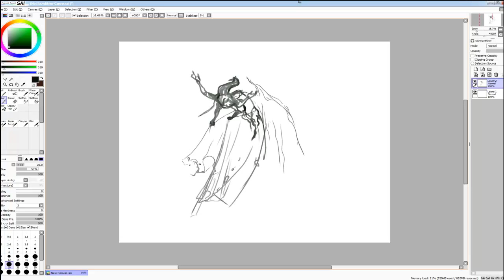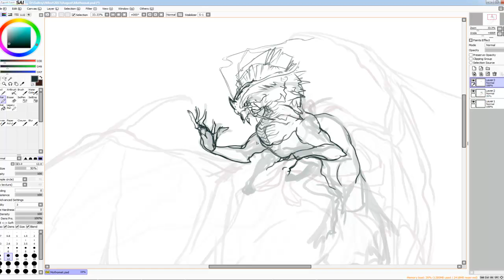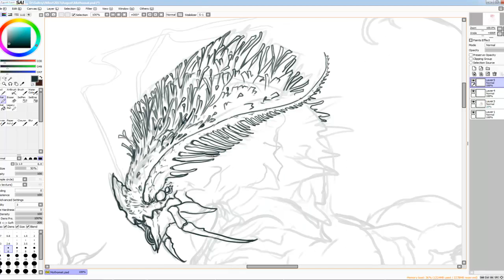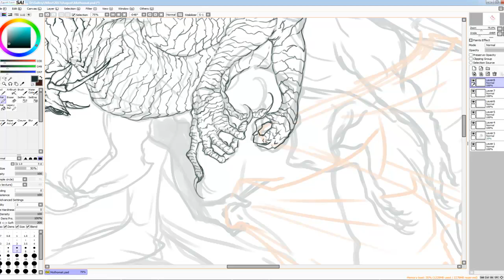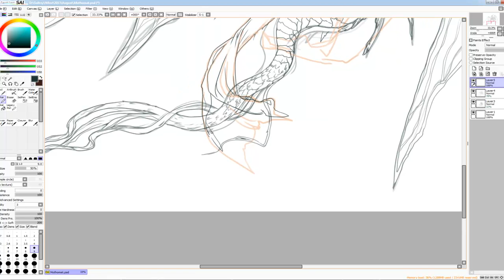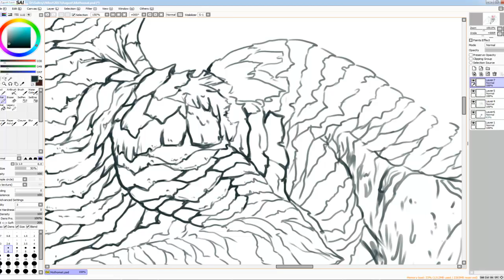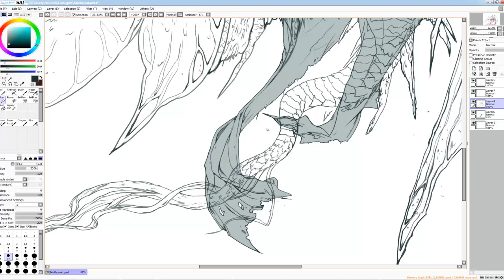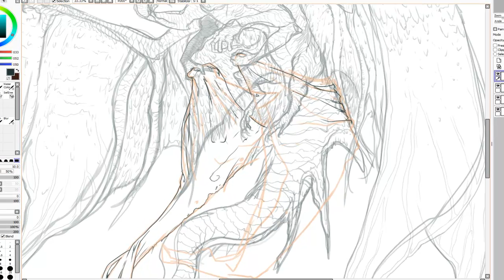Dragon Moth process